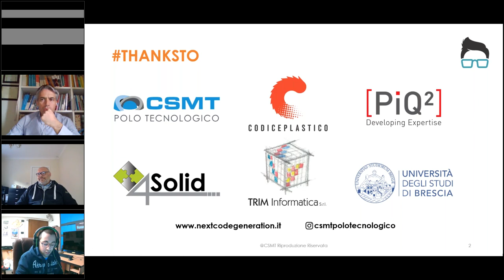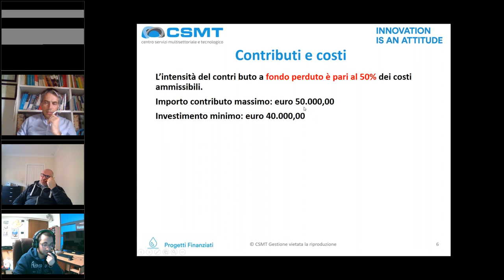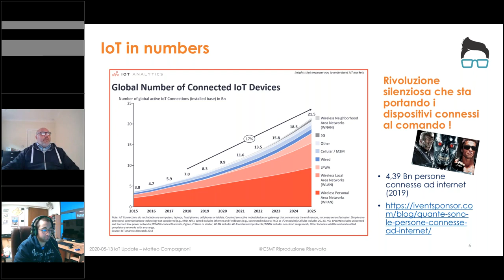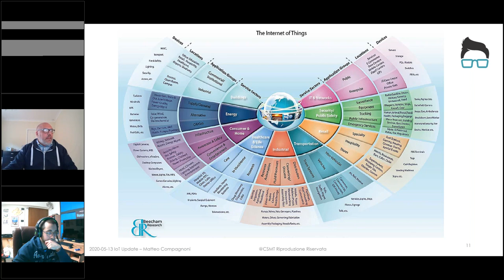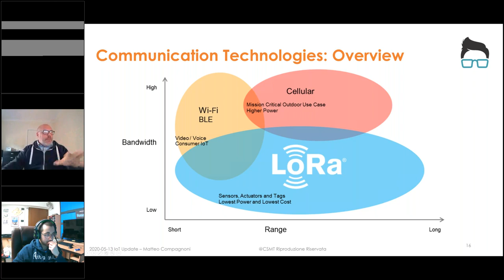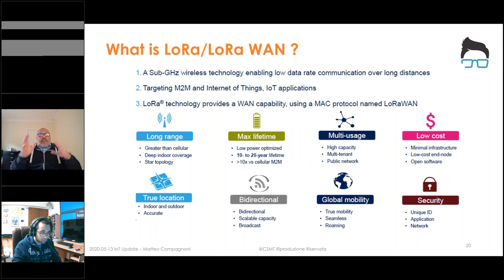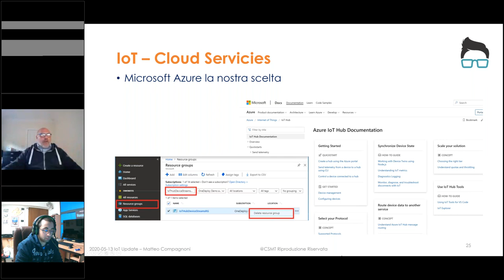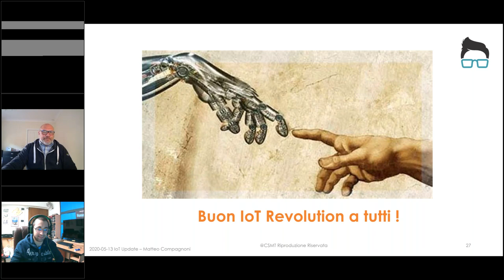NEXTCode Generation / IoT Update! 13 maggio 2020 con Matteo Compagnoni di 4Solid Srl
Matteo Compagnoni di 4Solid Srl ha introdotto l’Internet of Things con particolare focus sul ciclo di vita delle informazioni. Ha inoltre approfondito i principali protocolli di trasmissione radio dedicati ai micromessaggi. Per maggiori info